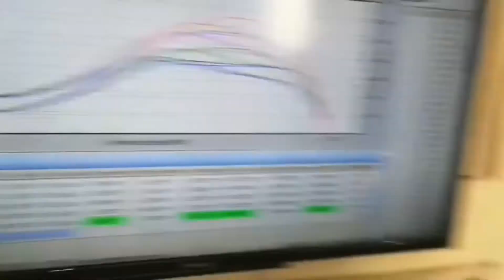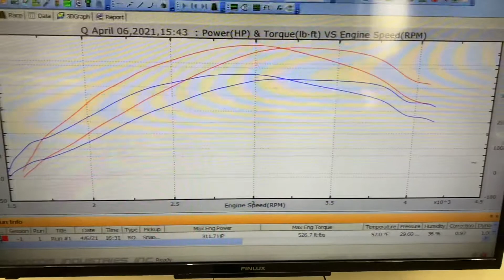Mercedes CLS 350 CDI VWS STAGE 1 REMAPPING RESULTS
Remapping results from this Mercedes CLS 350 CDI we tuned today

Totally standard car with all emission controls untouched ( DPF EGR )

Great gains in both HP and Torque